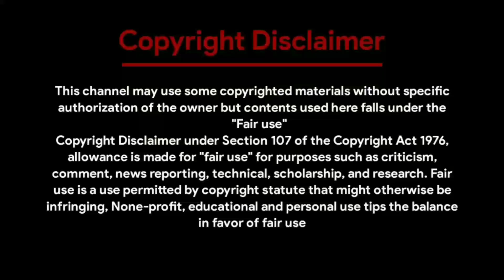Ex গার্লফ্রেন্ড যখন বউ || সকল পর্ব || A Romantic Love Story || Voice : Souvik, Shonalika, Saheb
◆ Voice : সৌভিক - সোনালিকা।

◆ Special Thanks : Souvik, Shonalika

◆ Script : Collected

◆ Script Edit : Saheb

◆ Audio Mixing : Saheb

◆ Video Edit : Saheb (Me)